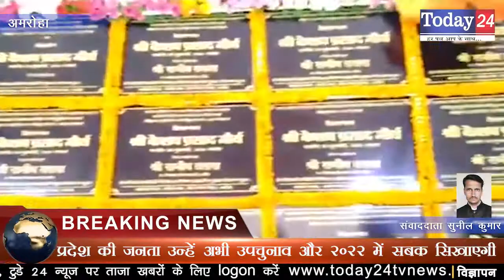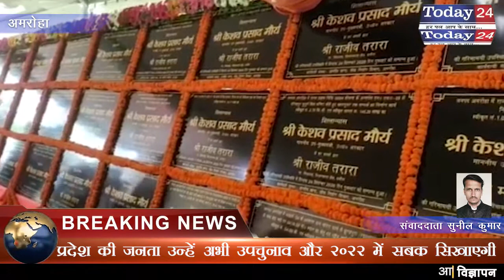अमरोहा पहुंचे उप मुख्यमंत्री केशव प्रसाद मौर्य | Today24